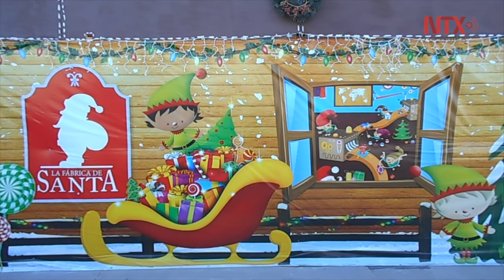Fiestas de navidad, tradición en la frontera de Sonora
Las fiestas iniciaron con la primera posada en la colonia Álamos y finalizarán el 19 de diciembre